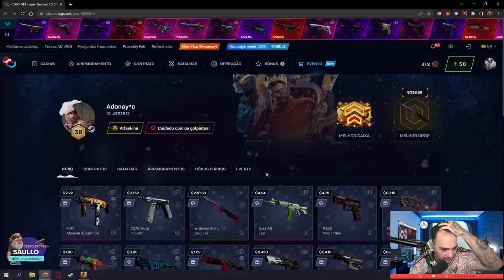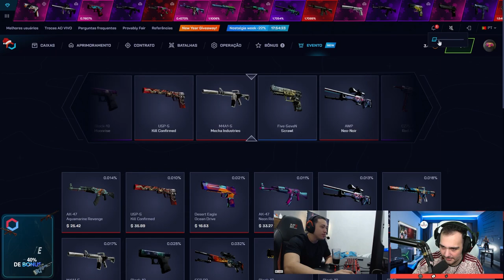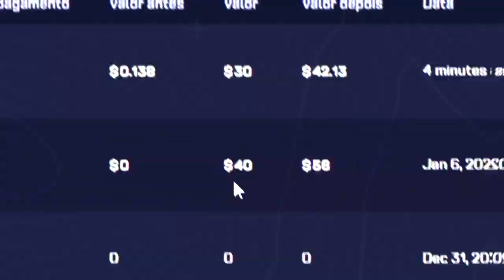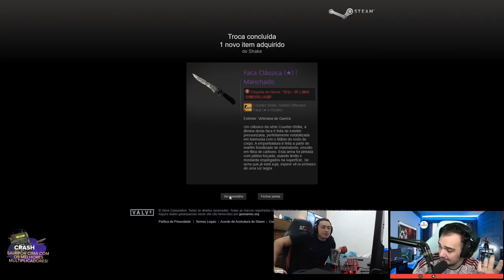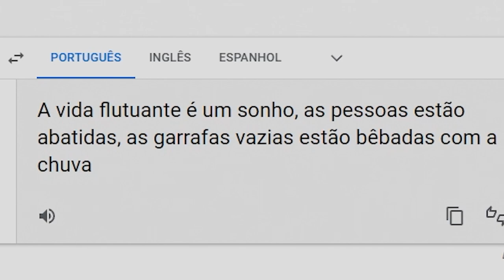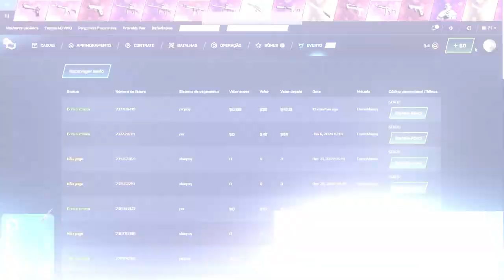22% e um SONHO na conta de um STREAMER no CSGO 😱